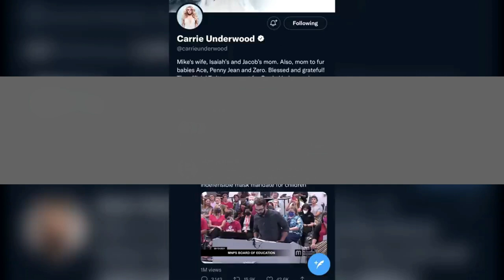"Daily Testing For All!" exclaimed Carrie UnderWood's husband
Carrie Underwood’s Husband Supports COVertIDentification-201984 Protocols

Carrie Underwood's husband Mike Fisher recently shared his thoughts on the vaccine mandates within the NFL and other major sporting leagues. Mike Fisher also made it clear that he stands behind Green Bay Packers quarterback, Aaron Rodgers, every step of the way when it comes to freedom of choice with medicine.